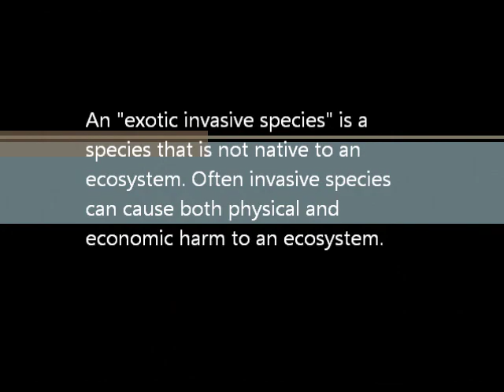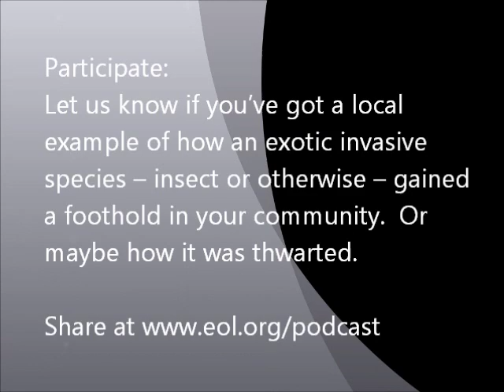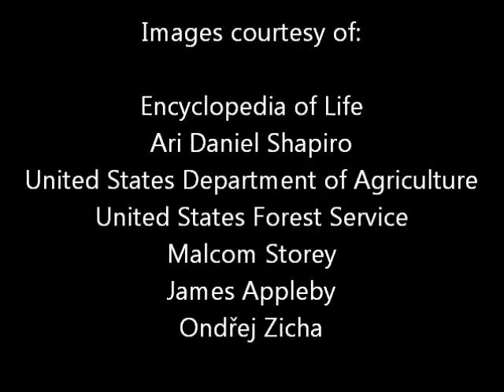One Species at a Time Podcast: Beetles and Moths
A podcast from the Encyclopedia of Life.
[taxonomy:binomial=Anoplophora glabripennis]
[taxonomy:class=Insecta]
[taxonomy:binomial=Nebria brevicollis]
[taxonomy:class=Insecta]
[taxonomy:binomial=Lymantria dispar]
[taxonomy:class=Insecta]